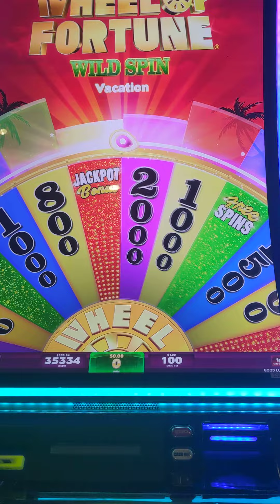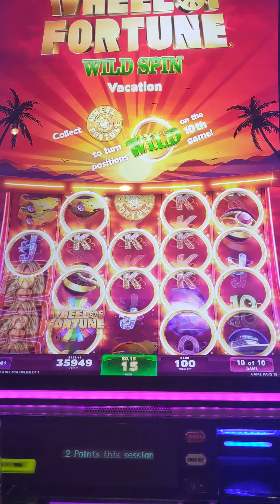thanks for the 100$ lady!